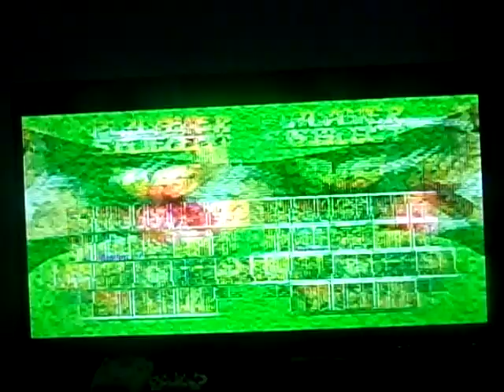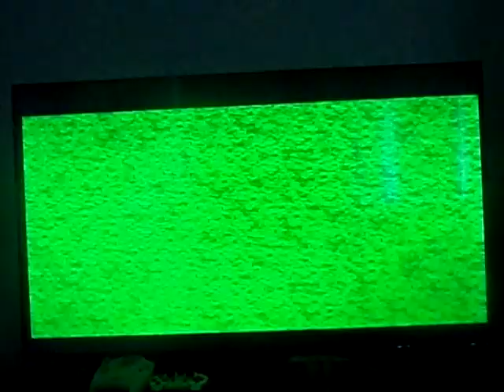Street Fighter Alpha 2(SNES MSU-1)-Gen Playthrough